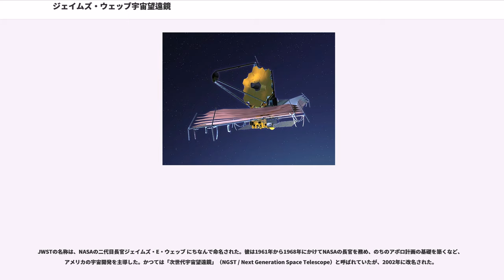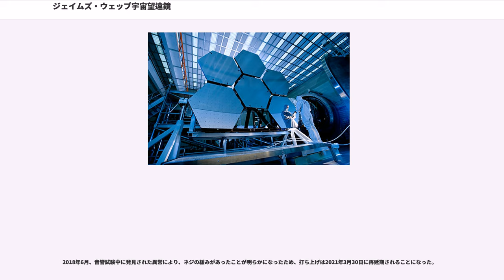ジェイムズ・ウェッブ宇宙望遠鏡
ジェイムズ・ウェッブ宇宙望遠鏡（ジェイムズ・ウェッブうちゅうぼうえんきょう、、JWST）は、アメリカ航空宇宙局(NASA)が中心となって開発を行っている赤外線観測用宇宙望遠鏡である。ハッブル宇宙望遠鏡の後継機であるが、計画は度々延期され、打ち上げ予定日は2021年3月30日に再設定された。

JWSTの名称は、NASAの二代目長官ジェイムズ・E・ウェッブ にちなんで命名された。彼は1961年から1968年にかけてNASAの長官を務め、のちのアポロ計画の基礎を築くなど、アメリカの宇宙開発を主導した。かつては「次世代宇宙望遠鏡」（NGST / Next Generation Space Telescope）と呼ばれていたが、2002年に改名された。

JWSTの主な任務は、宇宙誕生ビッグバンの約2億年後以降に輝き始めたとされるファーストスター（種族III）を初観測することである。ファーストスターからの光は赤方偏移により波長が引き延ばされ赤外線に変化すると考えられており、赤外線域で捜索・観測することによって、ファーストスターを発見することが期待されている。そのほか、搭載する高解像度の赤外線画像センサーと分光器による系外惑星の観測についても、新たな知見が得られるのではないかと期待されている。

JWSTの運用は、ESAとNASAが共同で行う計画である。打ち上げ後JWSTは、太陽 - 地球のラグランジュ点の1つ（L）に置かれることになっている。JWSTは、ハッブル宇宙望遠鏡（以下「HST」と記す）のように地球の周回軌道を飛行するのではなく、地球からみて太陽とは反対側150万kmの位置の空間に漂わせるように飛行する。

観測のためには、機体を極低温に冷却し、太陽や地球の光なども避ける必要がある。そのため、JWSTは折畳まれた遮光板を搭載し、遮光板によってJWSTの機体に到達する不要な光が遮蔽される。L点においては、地球と太陽が望遠鏡の視界の中で常に同じ相対的位置を占めるため、頻繁に位置修正しなくとも遮光板を確実に機能させることができる。

HSTは地表から約600kmという比較的低い軌道上を飛行している。このため、光学機器にトラブルが発生してもスペースシャトルで現地へ行って修理することが可能であった。これに対し、JWSTは地球から150万kmもの遠距離に置かれるため、万が一トラブルが発生してもHSTのように修理人員を派遣することは事実上不可能とみられている。

JWSTの質量は6.2 tとして計画されており、HST（約11 t）の約半分である。ただし、ベリリウムを主体とした反射鏡の主鏡の口径は約6.5mに達する。これはHST（口径2.4m）の2.5倍で、面積は7倍以上にもなる。この点から、HSTをしのぐ非常に高い観測性能が期待されている。逆に鏡の重量は軽量化されている。

主鏡の直径は、現在存在するいずれの打ち上げロケットにも収まらないほど巨大である。ただし、主鏡は一枚鏡ではなく18枚の六角形のセグメントに分割されている。各鏡セグメントは約20kgであり、望遠鏡が打ち上げられた後に高感度のマイクロモーターと波面センサーによって正確な位置に導かれて展開する。なお、ケック望遠鏡のような地上の望遠鏡は重力負荷や風力による影響を克服するために、能動光学によって鏡セグメントを常に調整し続ける必要がある。これに対し、JWSTの場合、この初期配置を終えると、鏡セグメントを再度動かすことは、まず行われないと考えられている。

JWSTにとっての挑戦的課題として、反射鏡を低温に維持することを挙げることができる。宇宙誕生初期の星や星雲をとらえるためには非常にエネルギーの小さい赤外線をとらえる必要があり、反射鏡を-220℃にまで冷却しておかなければならない。その冷却のためにも、JWSTは地球から遠く、また地球と太陽からの光（赤外線）を同時に遮光できるラグランジュ点（L）に送り込まれるのである。

主鏡の鏡面は全体としても六角形をなしており、集光部と鏡がむき出しとなっている。このため、主鏡の鏡面は電波望遠鏡のアンテナを連想させる形状をしている。また、本体は筒型ではなく、主鏡の下にシート状の遮光板が広げられた形となっている。鏡面は赤外線をよく反射させるため金メッキが施されている。このため黄色より波長の短い可視光域は金に吸収され観測できない。

2003年の時点では、2010年に観測活動を終える...